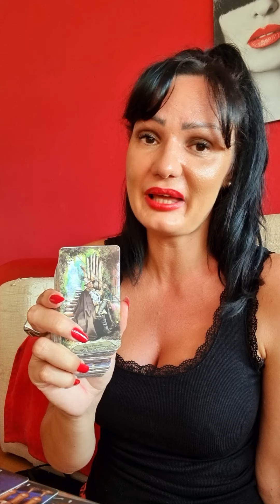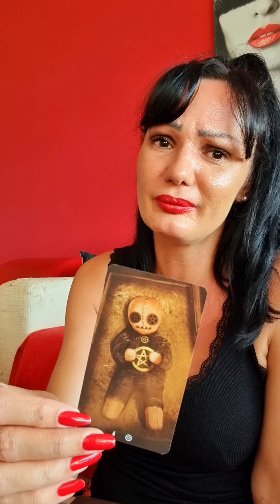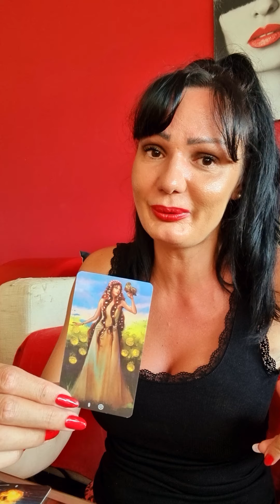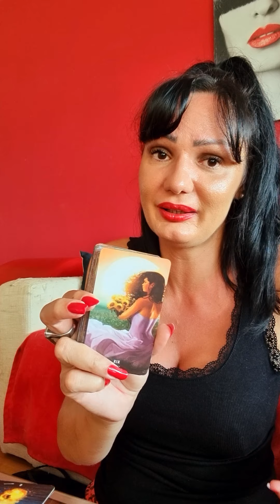TAURUS You hold the key!🔑🔑🔑 26.7.-1.8. weekly tarot reading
Hello my Taurus! This is a weekly tarot reading for you for July 26th - August 1st 2021. Please take what resonates with you and leave what doesn't. Have a  beautiful week!!! ❤💋

Stasha